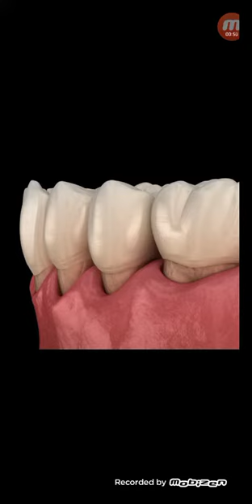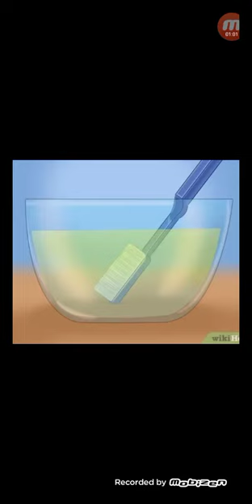টুথ ব্রাসের ব্রিসল বেকে গেলে ৩০সে: সোজা করে নিন...